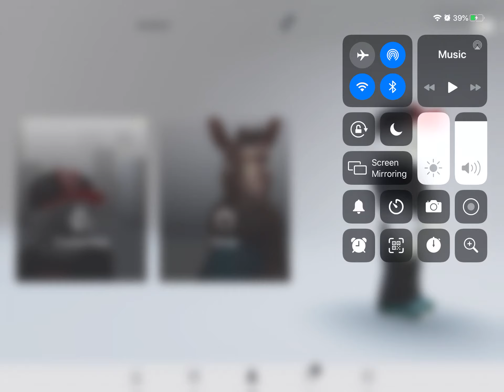How to R6 in Roblox 2020